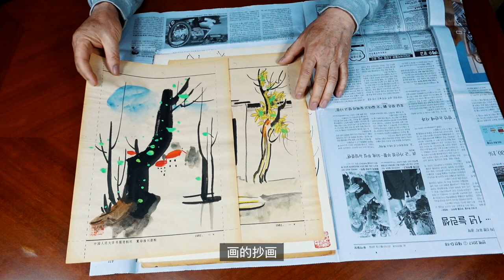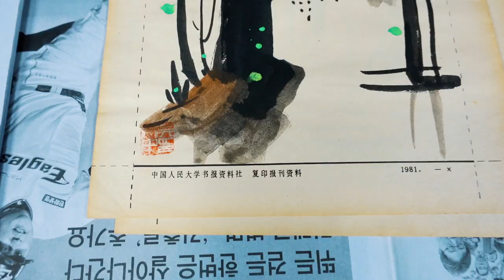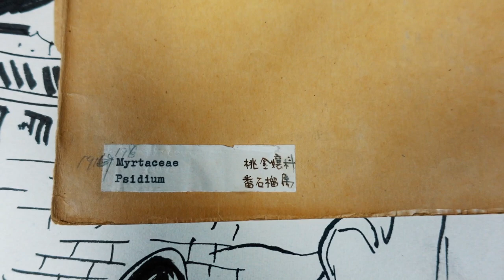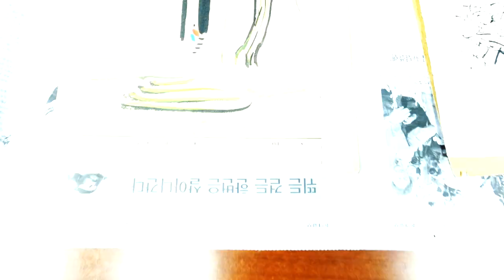吴冠中现代画家，教课画#003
吴冠中（1919—2010），江苏宜兴人，当代著名画家、油画家、美术教育家。油画代表作有《长江三峡》《北国风光》《小鸟天堂》《黄山松》《鲁迅的故乡》等。个人文集有《吴冠中谈艺集》《吴冠中散文选》《美丑缘》等十余种